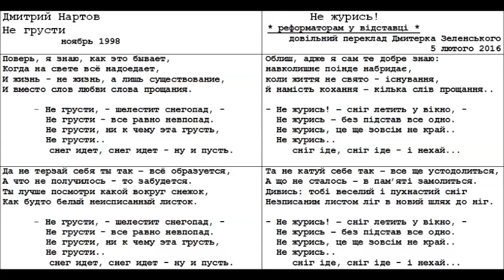Дмитрий Нартов - "Не грусти..." (1998) - (+ текст версії перекладу на українську мову)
проект мелодических переводов КСП и "бардов"